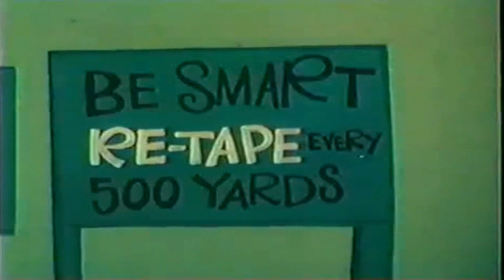TOOTER TURTLE - 14 Episodes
00:00 - Knight of the Square Table
05:14 - Steamboat Stupe (Captains Outrageous)
09:34 - Railroad Engineer (Stupefied Jones)
13:51 - Lumber Quack (Topped)
 18:07 - Jerky Jockey (Kenducky Derby)
22:30 - Anti Arctic (North Pole Nuisance)
26:47 - Muddled Mountie (One, Two, Buckle My Snowshoe)
31:06 - Duck Haunter (Decoy Drip)
35:23 - News Nuisanse (Sub Scribe)
39:44 - The Sheep of Araby (Beau Geste Goes West)
 44:04 - Waggin' Train (California Bust)
 48:23 - Vaudevillain (Song and Dunce Man)
52:41 - Rod and Reeling (Field u0026 Scream)
57:01 - The Man in The Blue Denim Suit (Hay! Hay!)

_Tooter Turtle is a cartoon about a turtle that first appeared on TV in 1960, as a segment of the King Leonardo and His Short Subjects program. "Tooter Turtle" debuted on NBC, on Saturday, October 15, 1960, and ran for 39 original episodes through July 22, 1961